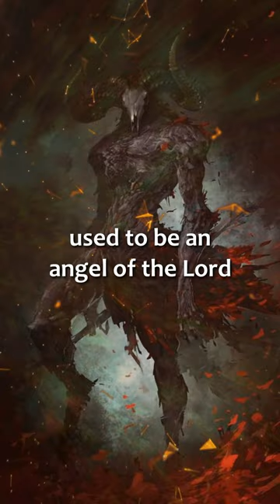Belphegor demonology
Belphegor